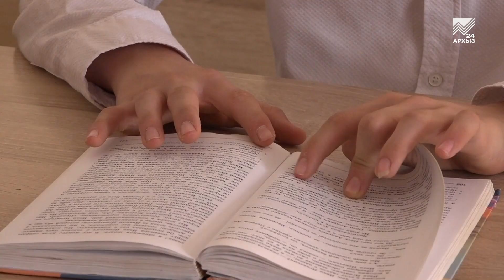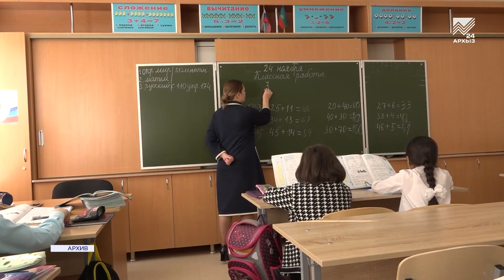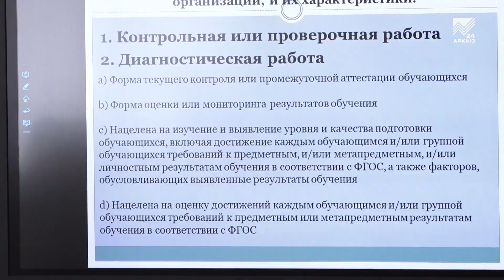Путь к идеальной школе обсудили на педагогической конференции в Учкекене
Путь к идеальной школе... Межрегиональная научно-практическая конференция с таким многообещающим названием прошла на этих выходных в Учкекене. Она организована в рамках Года педагога и наставника и в исполнении проекта «Школа Минпросвещения России». Цель конференции — обмен опытом между школами, выявление и внедрение лучших педагогических практик. Подробности в сюжете.